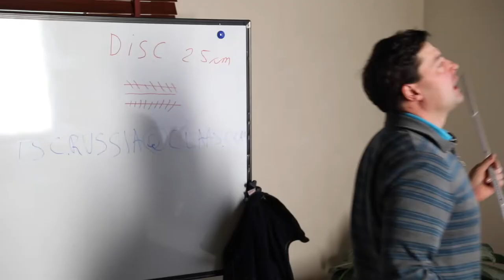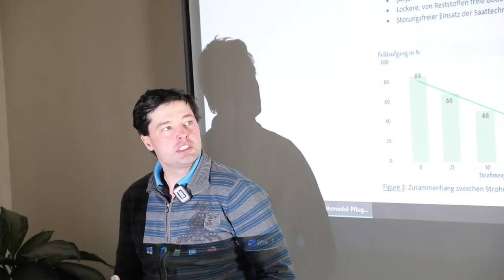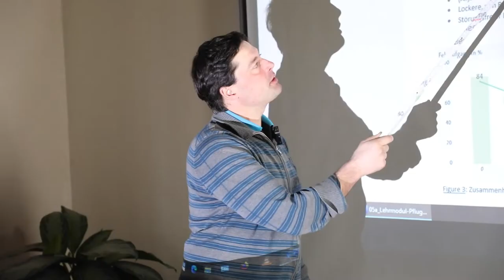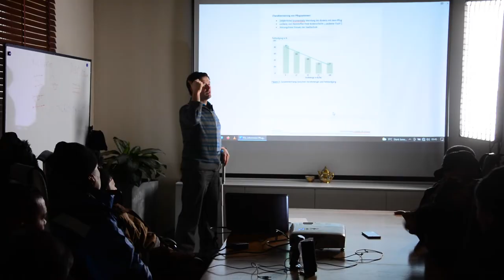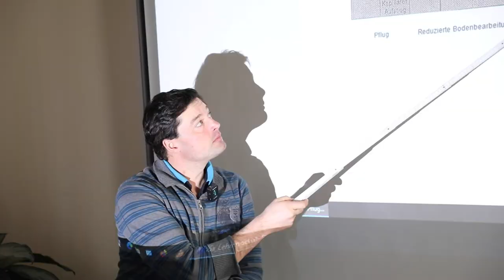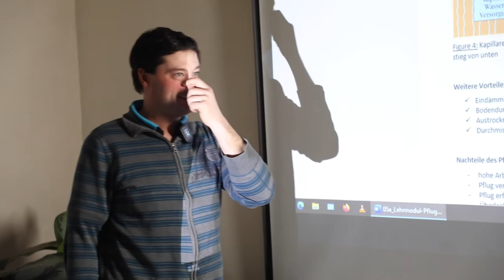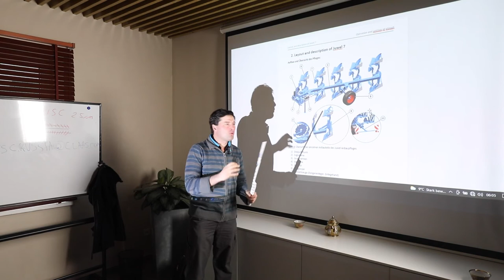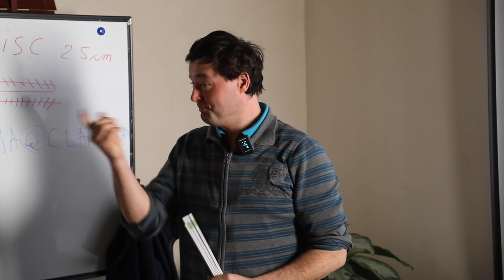Yerga ishlov berishda plugning foydali va zararli jihatlari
Intro:  @CLAAS
Sound: Elite Alliance Music - Background Technology (deepersound)